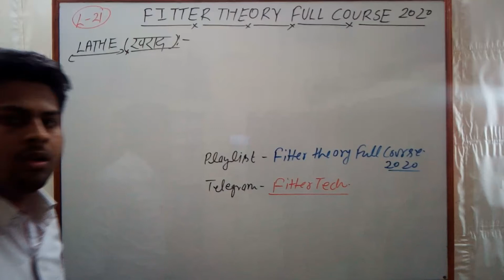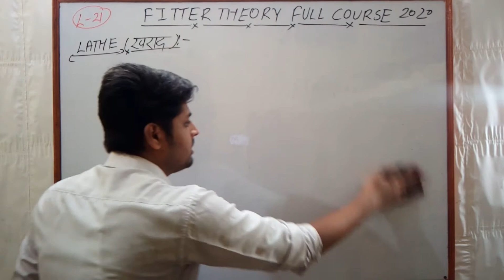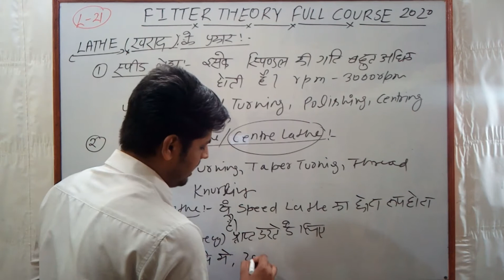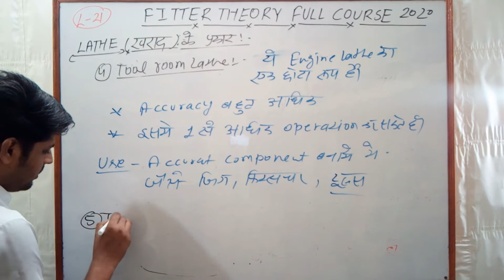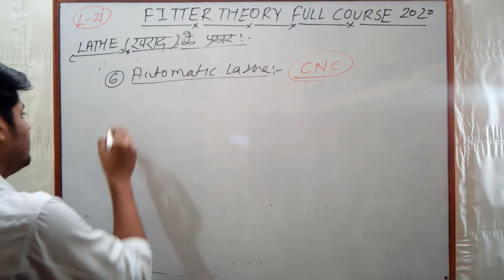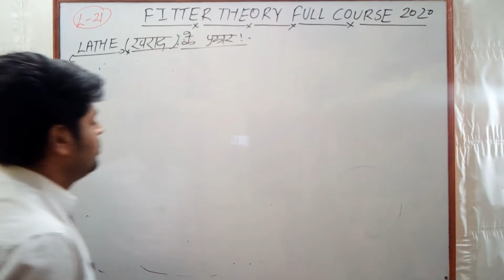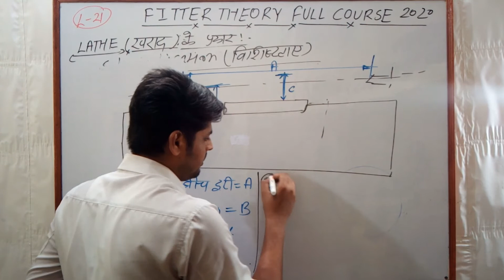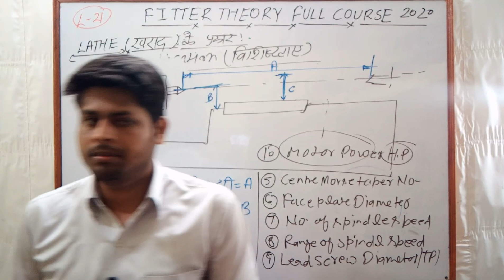CLASS- 21 || FITTER THEORY | LATHE | खराद | LATHE के प्रकार एवं विशिष्टताएं| Lathe Specifications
Hello dosto,
स्वागत है आपका हमारे Channel "CAREER UPDATE BY ENGINEER" में। अगर आप FITTER TRADE के छात्र है तो आपके लिए हम लाये फिटर थ्योरी का फुल coures । यह course 45+ घण्टे का है । अगर आप इन लेक्चर को देखते है तो मैं ये बात विश्वास के साथ कह सकता हूँ कि आपकी 100% तैयारी हो जाएगी । चाहे आप फिटर से जुड़े किसी comptetion की तैयारी कर रहे हो या आप अगर ITI के छात्र भी है तो आपकी पूरी तैयारी हो जाएगी। साथ ही हमारे Telegram Group " FITTER TECH" से जुड़ जाए जहा आप निःशुल्क QUIZ में Participate कर सकते है और अपना time managment अच्छा कर सकते है।

फिटर Hand written Notes और फिटर मास्टर बैच join करने के लिए हमारा App डाउनलोड करें

fitter
fitter trade